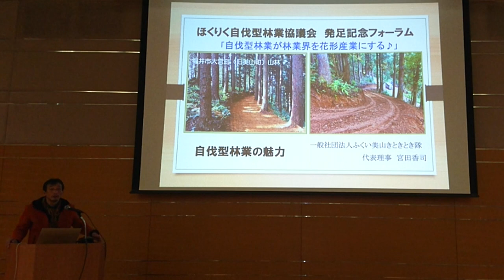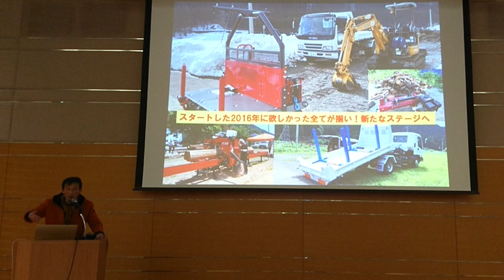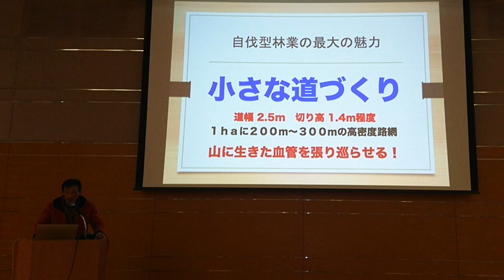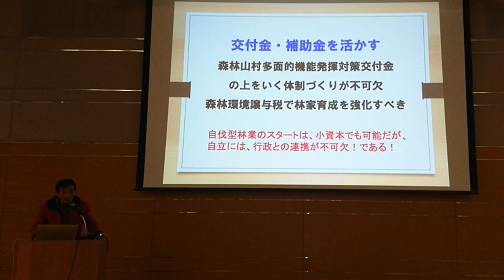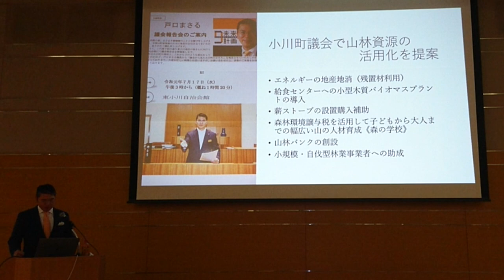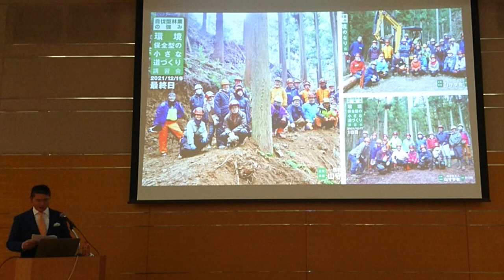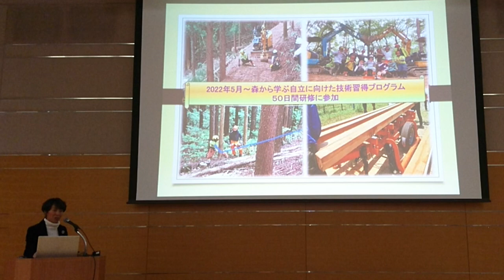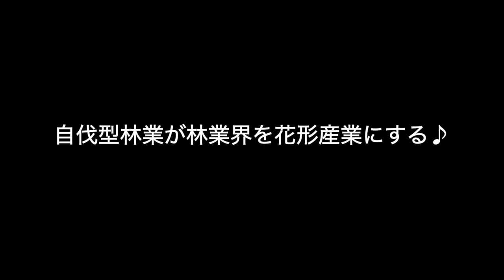ほくりく自伐型林業協議会設立記念フォーラム2022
2022年12月に石川県の金沢市で「ほくりく自伐型林業協議会」設立記念フォーラムに、200人弱と多くの方にお越し頂くことができました。
一般社団法人 ふくい美山きときとき隊 代表 宮田香司
一般社団法人 山守学舎 代表戸口勝
Reinbow Foreest金澤 代表 飯島さおり
3名のパネリスト講演に加え、ミュージシャンでもあり薪販売も手がける前川ヒロユキ作詞作曲「自伐型林業の歌」も公開させて頂きました。

私、宮田香司は、自伐型林業de♪林業界を花形産業にする♪
自伐型林業が面白い！
をテーマに魅力と可能性をお伝えさせて頂きました。

フォーラム後の相談会にも列をなしてご質問や研修の参加したい♪など
沢山の反響を頂きました。

ご参加頂いた皆様♪本当にありがとうございました。
北陸以外からも足を運んで頂いた方もいて、感謝申し上げます。
今後、福井、石川での自伐型林業を更に盛り上げて参ります。

福井・石川で講習会も今後増えていくと思います。
2023年3月〜下記の講習がSTARTします。
自伐型林業自立支援プログラムinJAPAN
森から学ぶ自立に向けた知識・技術習得研修
興味のある方は、ご覧頂ければ幸いです。